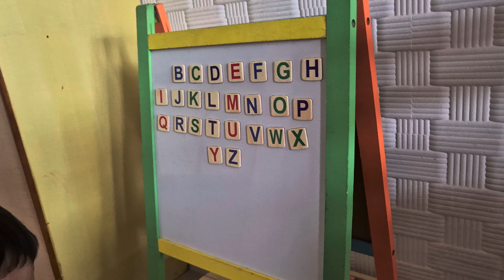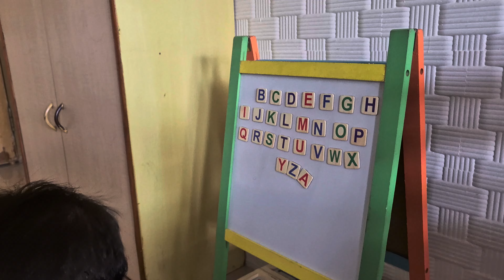Ruhee's Birthday Celebration | Daily Vlog | Pahadi Korner